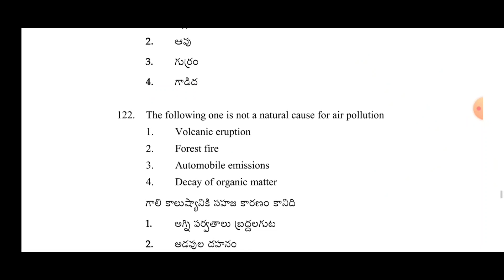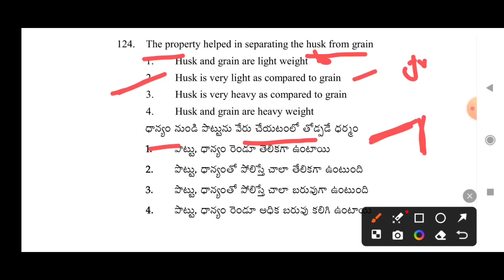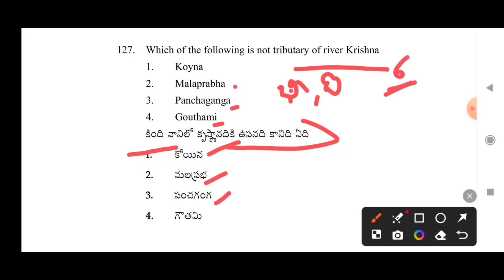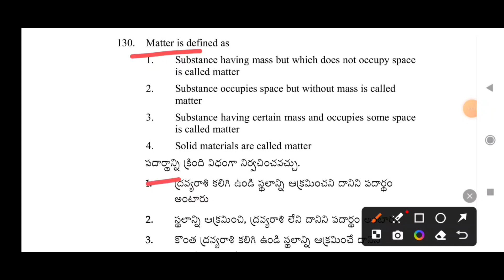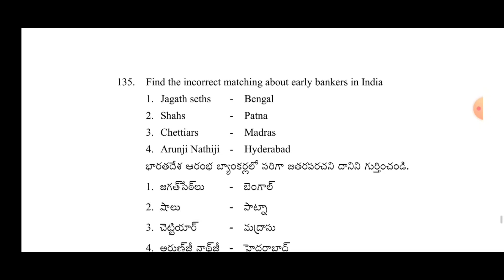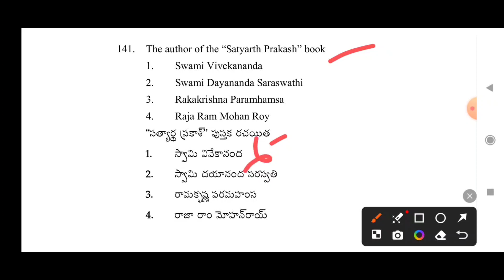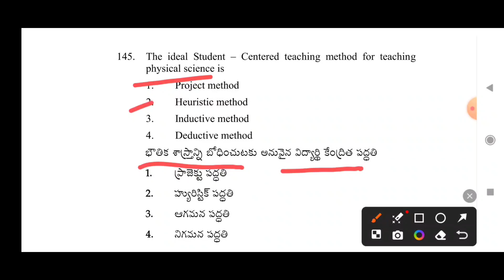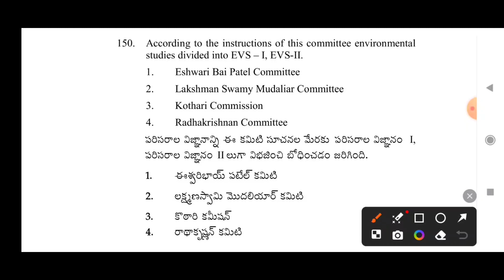APTET 13-8-2022 session -2 EVS PAPER-1 QUESTIONS EXPLAINED IN TELUGU//APTET PREVIOUS PAPPERS